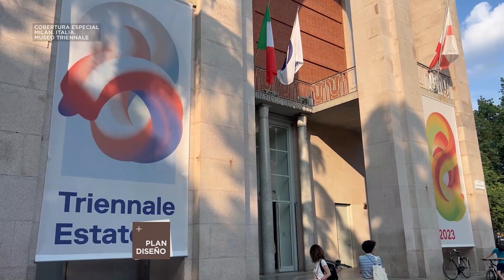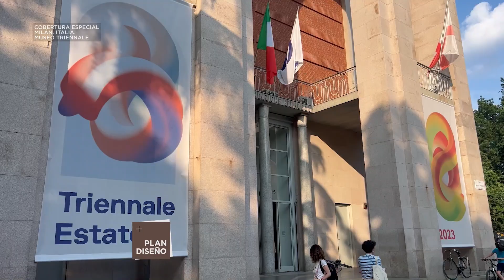Mueso Triennale. Milán. Italia. Piezas internacionales de diseño italiano.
Visitamos  el museo Mueso Triennale. Milán. Italia. Este museo alberga exposiciones y eventos que ponen de relieve el diseño italiano contemporáneo, la planificación urbana, la arquitectura, la música, y el arte, haciendo hincapié en la relación entre el arte y la industria. El museo también alberga la Collezione Permanente, una colección de los objetos más importantes en el diseño contemporáneo italiano.